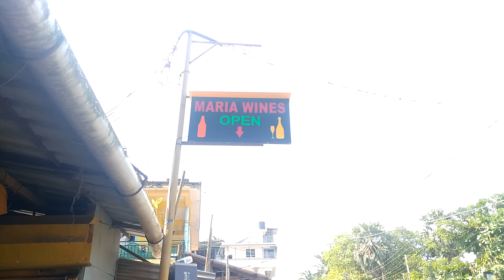wine shop acp panel led board goa